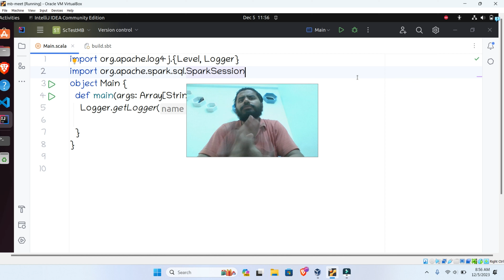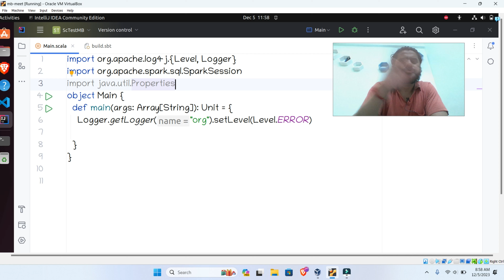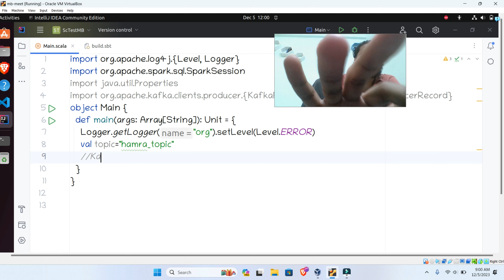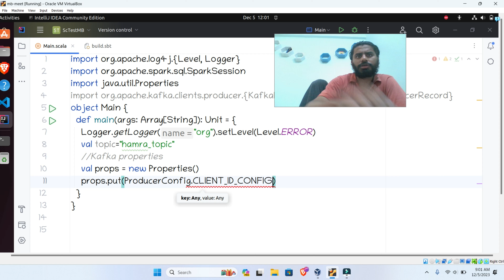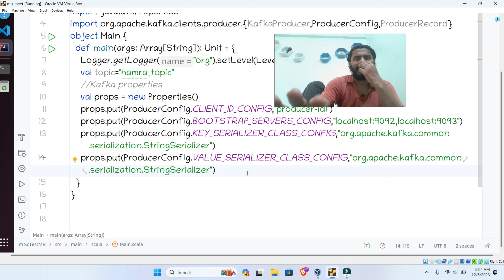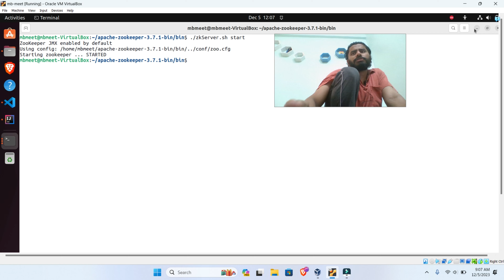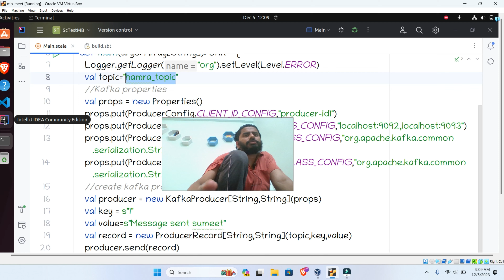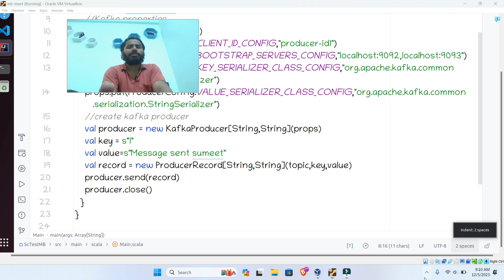Kafka Producer in Scala 3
🚀 Welcome to [Your Channel Name]! In this tutorial, we dive into the fascinating world of Apache Kafka and Scala programming. 🌐

📚 Description:
In this video, we'll guide you through building a Kafka Producer application using Scala, unlocking the power of real-time data streaming. Whether you're a beginner or an experienced developer, this tutorial is tailored to help you understand the intricacies of Kafka and Scala integration.

🔍 Key Topics Covered:

Setting up Apache Kafka environment
Writing a Kafka Producer in Scala
Exploring essential Kafka concepts
Best practices for efficient data streaming
This tutorial is perfect for Scala enthusiasts, Kafka beginners, and anyone looking to enhance their skills in building scalable and efficient data streaming applications.

🚨 Timestamps:
00:00 - Introduction
01:20 - Setting up Kafka Environment
03:45 - Writing Scala Kafka Producer
06:30 - Exploring Kafka Concepts
09:15 - Best Practices

🔗 Resources:
[Link to GitHub repository]
[Additional reading materials]